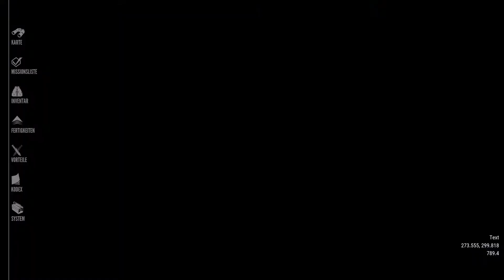theHunter: Call of the Wild™ Medved Taiga #014 - Luchs auf mehr?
►Hier kaufen:
► Beschreibung (laut Steam):
└ theHunter™: Call of the Wild bietet das eindrucksvollste Jagdabenteuer aller Zeiten. Betritt eine wunderschöne, offene Welt und begegne zahlreichen Bewohnern der Wildnis, von majestätischen Hirschen oder beeindruckenden Wisenten bis hin zu zahlreichen Vogelarten, Kleintieren und schwirrenden Insekten. Jeder Zentimeter der 128 Quadratkilometer großen Karte wurde unter Verwendung der preisgekrönten Apex Engine kreiert, einer Technologie, welche 10 Jahre lang in der Entwicklung vieler explosiver Action-Games erprobt und immer weiter verbessert wurde. Zusätzlich zu seiner intensiven Einzelspielererfahrung bietet theHunter™: Call of the Wild einzigartige Multiplayer-Optionen – kooperativ und kompetitiv – für bis zu 8 Spieler. Erlebe die ultimative Jagderfahrung gemeinsam mit deinen Freunden und werde zum König der Wildnis!